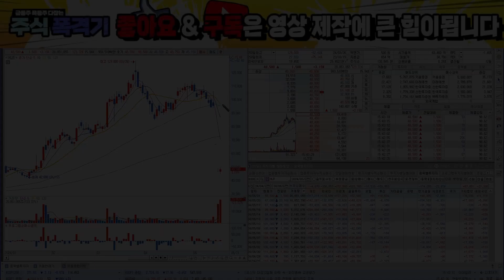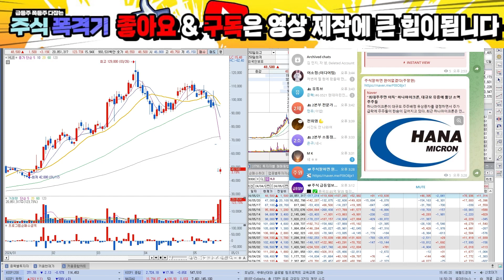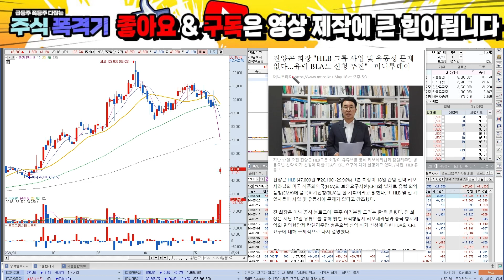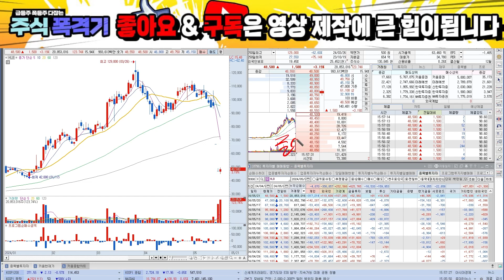[HLB 에이치엘비] 필수시청)충격 보도 입수 알고 대응해야합니다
■24년 - ㅋㅇ증권배 투자대회 1위

10초만 투자하셔서 문자 보내셔서 관망이라도 해보세요.